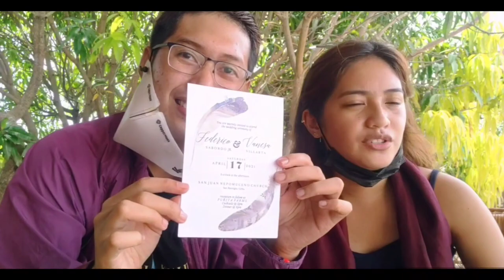VOICEOVER LIVE | I SURPRISED THE WEDDING GUESTS THRU MY FEMALE VOICE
Filmed this First Ever Wedding Voiceover Vlog last April 2021 during the wedding of Mr. Baico and Mrs. Vanessa Sabordo, held at The Purita Farms Vacation House in San Remigio, Cebu.

Event enthusiasts whom I co-worked in this gig are the following:

Photo | NOCRAP Photography
Video | NOCRAP Films
Bridal Gown I PeeWee Senining
Groom's Suit I PeeWee Senining
Coordinator | Carrie Senining
HMUA | Abigail Mabida Mayola
Grooming the Groom | Franco Homestead of Homestead Collective
Host | Rachelle Arreglo
Voiceover | Mr. KAMP
Venue | Purita Farms Vacation House
Church | San Juan Nepomuceno Parish, San Remigio, Cebu